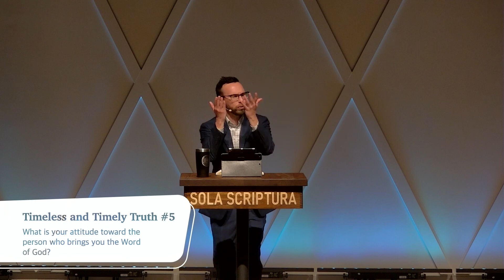Thud! (2 Kings 1)